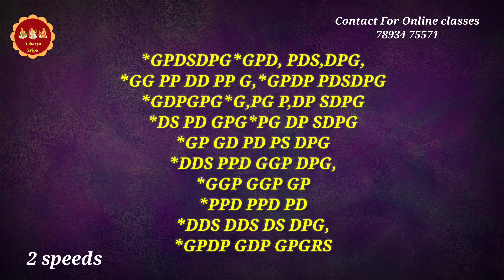Easy Exercises for Swarakalpana In Raga MOHANA